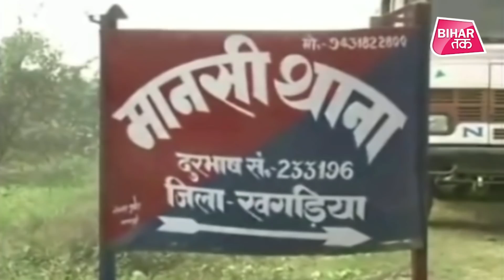आपके खाते का पता नहीं लेकिन इनके खाते में तो PM Modi ने भेज दिए सवा लाख रुपए! | Bihar Tak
पूरा मामला बैंक अधिकारियों की भूल से जुड़ा है. असल में खगड़िया जिले के मानसी प्रखंड के बख्तियारपुर दक्षिणी ग्रामीण बैंक शाखा के एक अधिकारी ने गलती से किसी और खाताधारक के पैसे किसी और खाताधारक के अकाउंट में ट्रांसफर कर दिए.